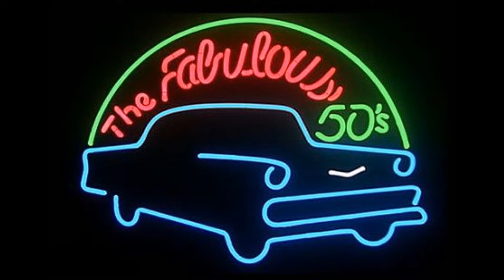It Hurts Me Too jO6rUjLSCLc4